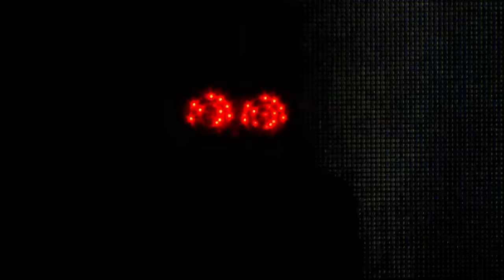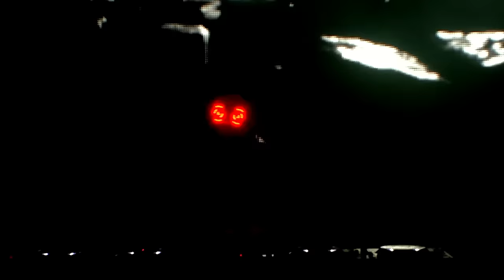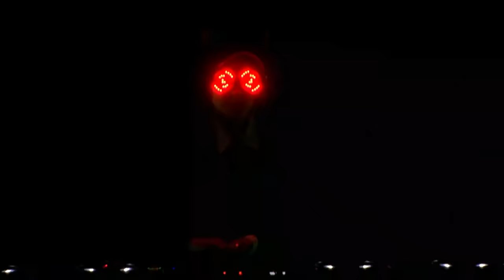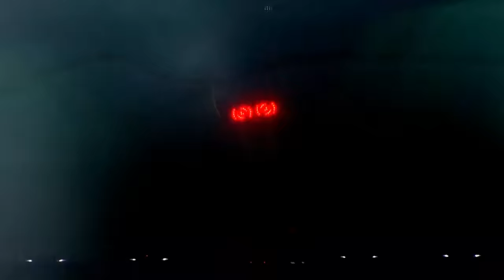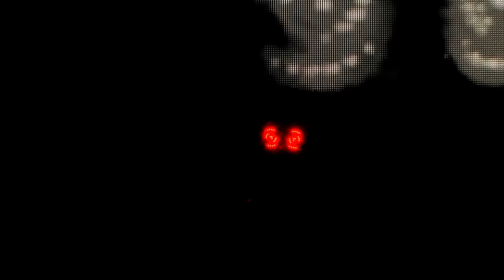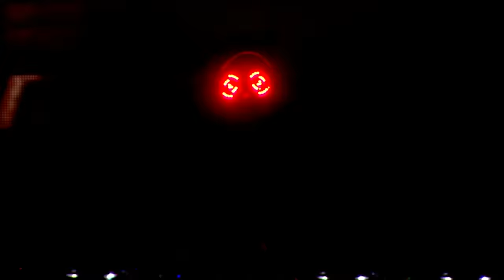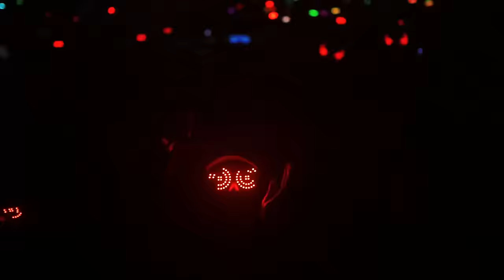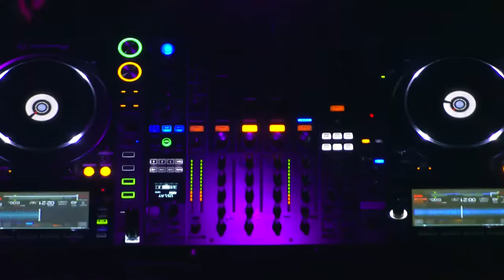REZZ - Nightmare On Rezz Street 2 Live at Red Rocks Amphitheatre 2022 Full Set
REZZ ROCKS Nightmare on Rezz Street 2 Set - Thursday, October 27th 2022

REZZ's headline performance live at Red Rocks Amphitheatre, Morrison, Colorado.